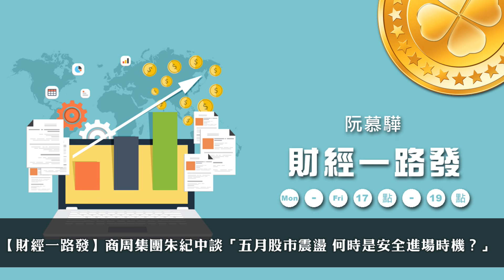'21.05.13【財經一路發】商周集團朱紀中談「五月股市震盪 何時是安全進場時機？」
主持人：阮慕驊
來賓：商周集團總經理 朱紀中
主題：五月股市震盪 何時是安全進場時機？

▍九八新聞台@大台北地區 FM98.1